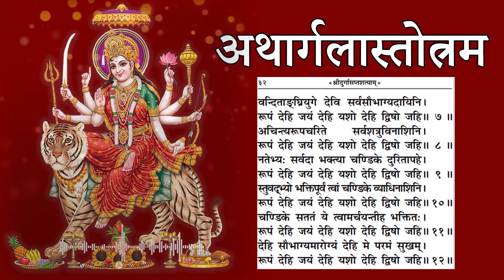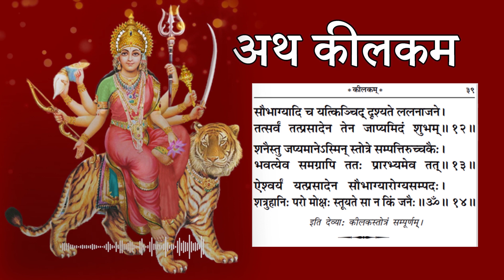दुर्गा कवच अर्गला कीलक स्तोत्रम | Durga Kavach | Argala Stotram | Keelak Stotra | Durga Saptashati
Kisi bhi Puja booking ke liye call kare : 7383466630

आप अपने वीडियो को हमारे चैनल पर चलाना चाहते है तो
हमें इस नंबर पर कॉल करे : 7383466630
Live Or D- Live Ke Liye Contact Kare: 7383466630

आप हमें डोनेट कर सकते है ,ताकि हम और बेहतर कर सके  :
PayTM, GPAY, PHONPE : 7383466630